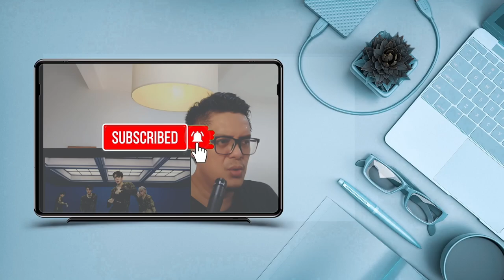CNBLUE - CAN'T STOP | SOUND ENGINEER REACT